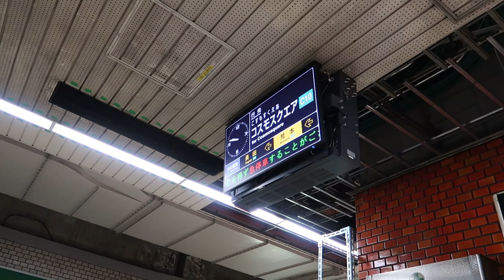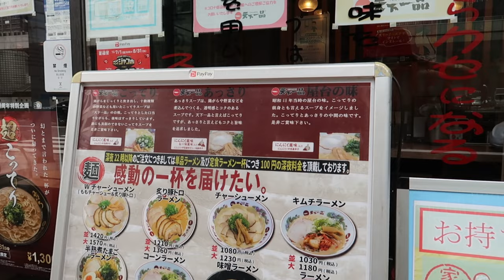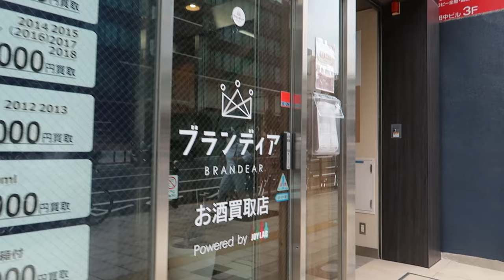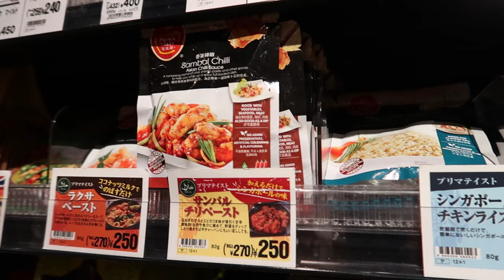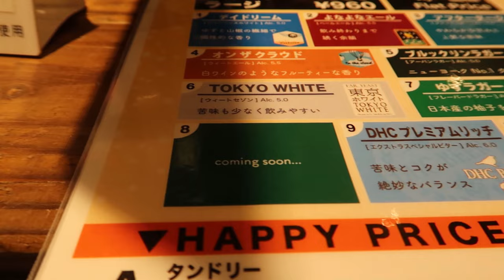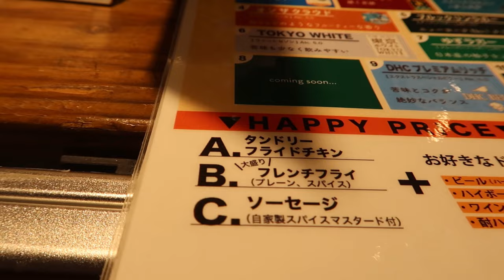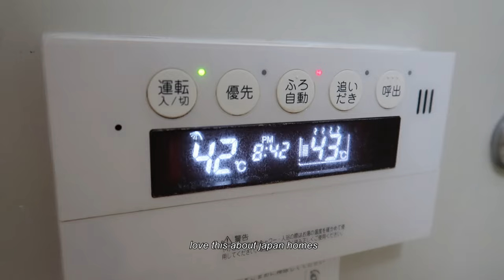life in japan: selling vintage bags, ramen, shopping at lucua mall, celebrating my mum's birthday